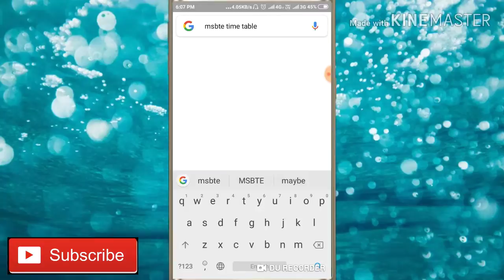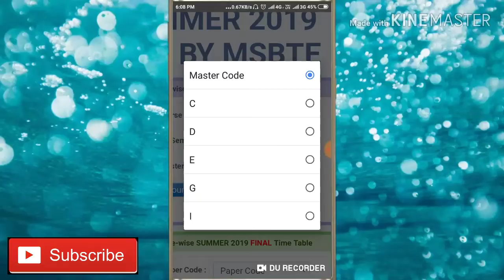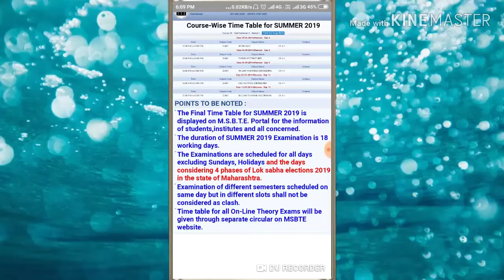[Hindi]MSBTE Final Summer 2019 Exam Time-Table Declared in Hindi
Msbte summer exam timetable
MSBTE FINAL SUMMER 2019 TIME TABLE CHECK
MSBTE TIME TABLE DECLARED IN HINDI

M Tech Production

Hi friends
 I am Shaikh Mohsin
My channel is Tech channel

My Mic

Beat loan apps !
Best Budget Mic ||use kare || buy kaise kare ||
YouTube ke liye konsa mic le

New intro kaise banaye